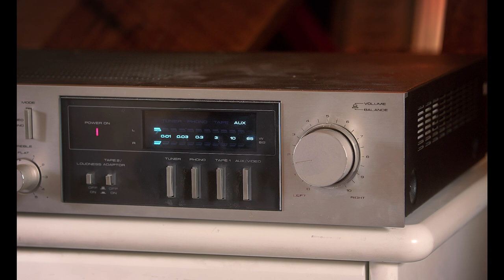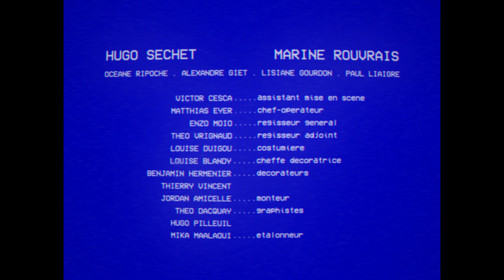Hugal - Ailleurs (Clip Officiel)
"Ailleurs" disponible sur les plateformes :
Un film de Clément Vincent
Écrit par Clément Vincent

Actrice : Marine Rouvrais

Figurants :
Océane Ripoche
Alexandre Giet
Lisiane Gourdon
Paul Liaigre
Louise Duigou
Clémence Porcheret

Assistant de mise en scène : Victor Cesca
Chef-opérateur : Matthias Eyer
Régisseur général : Enzo Moio
Régisseur adjoint : Théo Vrignaud
Costumière : Louise Duigou
Cheffe décoratrice : Louise Blandy
Décorateurs : Benjamin Hermenier et Thierry Vincent
Monteur : Jordan Amicelle
Graphistes : Théo Dacquay et Hugo Pilleul
Étalonneur : Mika Maalaoui
Auteur : Hugo SECHET
Compositeurs : Hugo SECHET, Théophile BOURGET

Paroles :
Qu'est-ce que tu cherches, c'est quoi ton chemin ?
Les routes que tu traverses, où seras tu demain ?
Comment savoir, du fond de ton coeur, c'est quoi ton bonheur ?
Est-ce que tu souffres, le gout en bouche est-il meilleurs ailleurs ?
Dis moi de quoi tu as peur ?
Qu'est ce que la vie ?
Trouvez tu ta fleur ?
Que fais tu ici ?
Au fond de quoi tu as peur ?
Les bras ouverts, de quoi tu as l'air ?
Tu dis chercher mais quand vas tu trouver ?
Nous sommes là pour toi dès que tu voudras, je te jure ça ira.